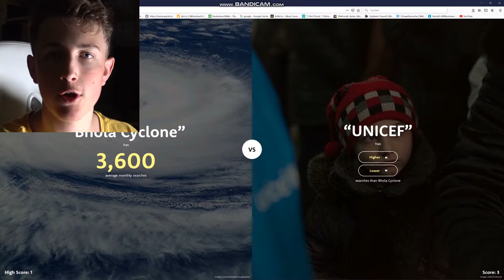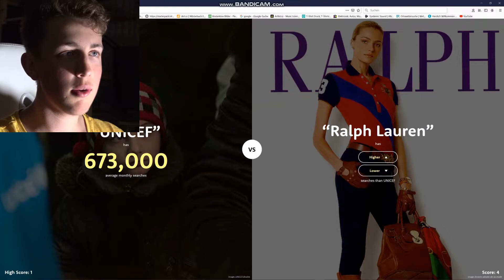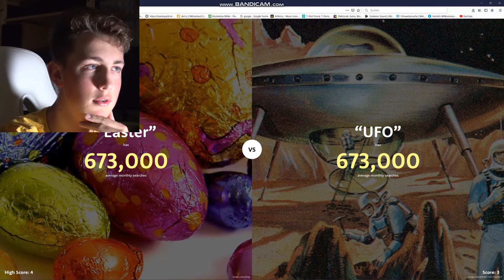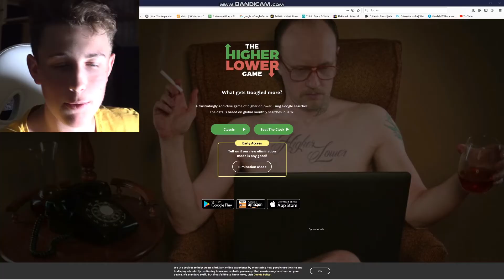ICH SPIELE das HIGHER LOWER GAME!😱😂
Unterstützung:)
Creator Code: MOREIFUN
Spenden⤵️⤵️⤵️
Equipment
uvm.
Uploadplan:
Jede Woche ein neues Video
Streamingplan Gamingkanal: Ab nächsten Jahr verfügbar